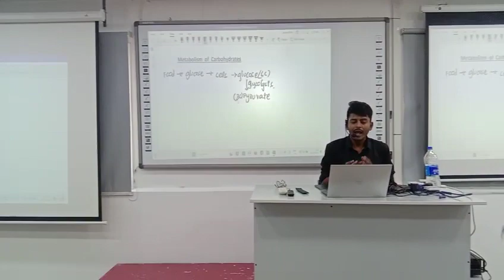Today 2nd day BioChem class by Dr Maruthi in our lime institute Mylapore Chennai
2nd day Bio-Chem Class was started by Dr.MARUTHI in our LIME institute Mylapore Chennai

🎯EQUIP YOURSELF TO
CRACK YOUR DREAM EXAMS ✍🏻

📌MAKING HEALTHCARE BETTER TOGETHER LIME - AFMG June 2024

Learn From the Legend💯 👨🏽‍🏫Dr. Maruthi, Biochemistry
On March 3rd - 5th

Complimentary :-
☑️Test & Discussions by National level teaching faculties.
☑️6 Months Free App Access.
☑️QRS Session.

📍Address :No. 177, SMS centre,1st Floor, Royapettah High road, Mylapore Chennai 04

✅Follow @limra_official1 for more FMGE Updates

𝙈𝙤𝙝𝙖𝙢𝙢𝙚𝙙 𝙂𝙝𝙖𝙣𝙞
𝘿𝙞𝙧𝙚𝙘𝙩𝙤𝙧
𝙇𝙞𝙢𝙧𝙖 & 𝙇𝙞𝙢𝙚